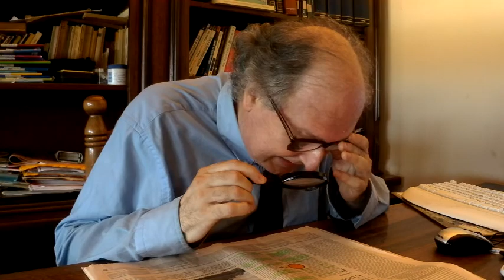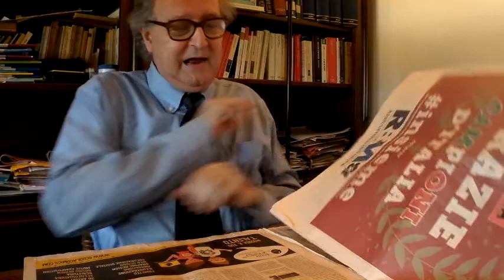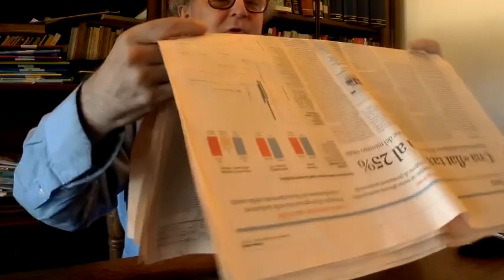EMERGENZE DEL SISTEMA BANCARIO E DELLE E DELLA COLLETTIVIZZAZIONE DELLE PERDITE....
EMERGENZE DEL SISTEMA BANCARIO PRIVATIZZAZIONE DEGLI UTILI E LA COLLETTIVIZZAZIONE DELLE PERDITE. LEGIFERAZIONE DEGLI ULTIMI TRENT'ANNI SFACCIATAMENTE A FAVORE DELLE BANCHE E SOMMO DISPREZZO DEI CITTADINI.